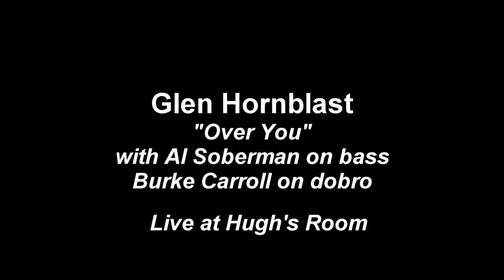GLEN HORNBLAST - "Over You" Live at Hugh's Room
Recorded "live" at Hugh's Room Live on Nov. 5th, 2017 - with Burke Carroll on dobro, Al Soberman on bass and bg vocals - thanks Burke and Al - you guys are great on this!